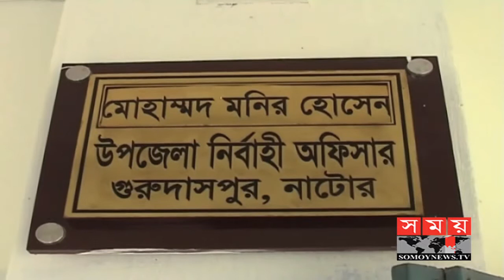নাটোরে বাল্যবিয়ে থেকে রক্ষা পেল এসএসসি পরীক্ষার্থী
নাটোরে গুরুদাসপুর উপজেলায় এসএসসি পরীক্ষার্থী এক ছাত্রীর বাল্যবিয়ে বন্ধ করেছে উপজেলা প্রশাসন। গতকাল রোববার বিকেলে এই বিয়ে বন্ধ করা হয়।

গুরুদাসপুর উপজেলার নির্বাহী কর্মকর্তা জানান, গতকাল বিকেলে ওই উপজেলার দাদুয়া গ্রামে অপ্রাপ্তবয়স্ক এক মেয়ের বিয়ের আনুষ্ঠানিকতা চলছিলো। এ সময় খবর পেয়ে, উপজেলা প্রশাসন পদক্ষেপ নিয়ে বাল্যবিয়ে বন্ধ করে। এ ঘটনায় ছাত্রীর অভিভাবকের কাছ থেকে মুচলেকা নেয় প্রশাসন।